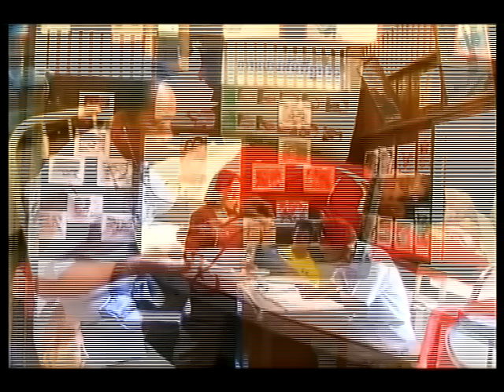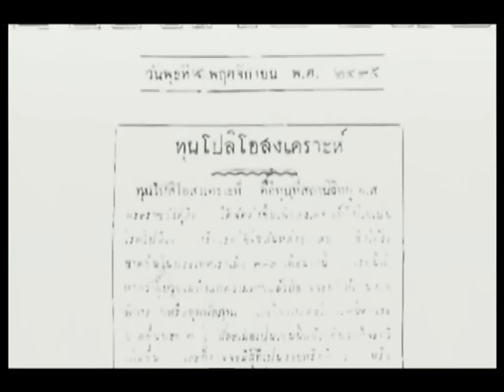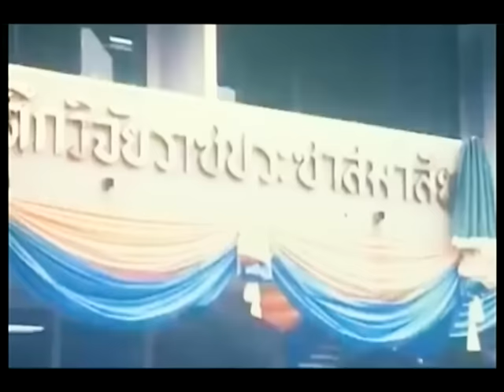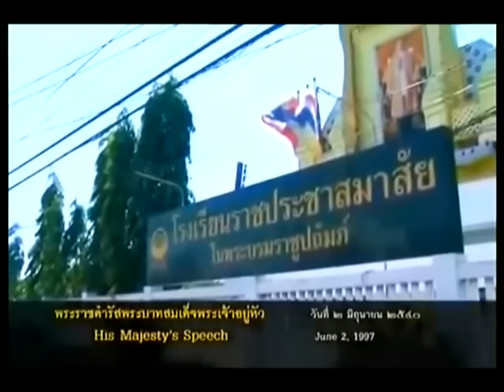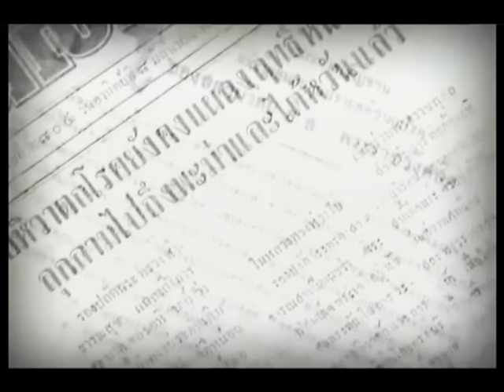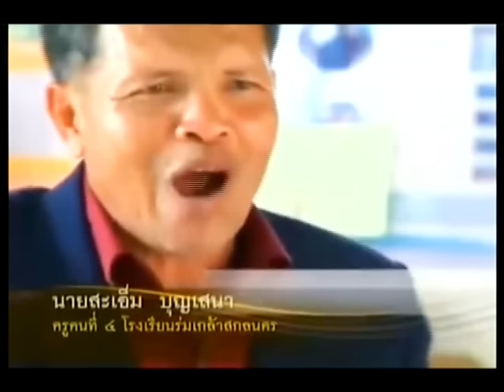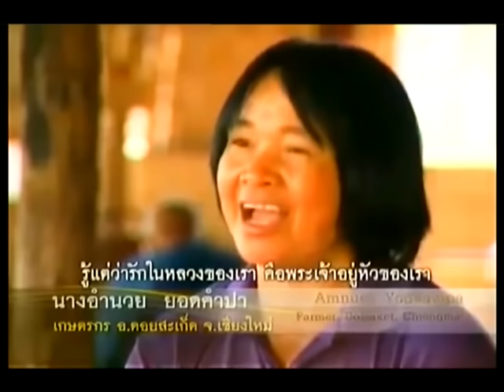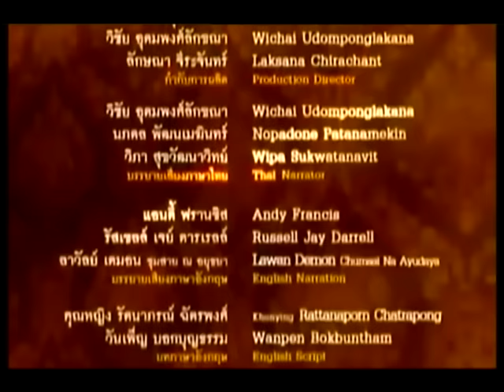คนเคาะข่าว สารคดีชุด พระเจ้าแผ่นดิน ตอน เพราะรักของราษฏร 02/01/2016